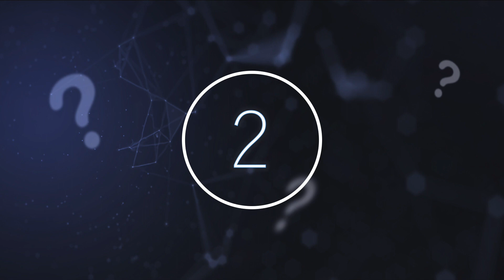This Former U.S. Soldier Just Revealed The Truth About A Chilling Encounter He Had While On Duty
This former U.S. soldier just revealed the truth about a chilling encounter he had while on duty. Today, we take a look at what this former U.S. soldier encounter while on duty.

It's fair to say that a soldier's bravery is unmatched. These individuals do the jobs so that the majority don't have to. They have courage, strength and lack of fear, going into situations that many of us will never see. It's for this reason that we show them respect, and understand that at the end of the day they are still human. Regardless of who you are though strange things are bound to occur, and some of the most interesting stories come from those who have served in the military.